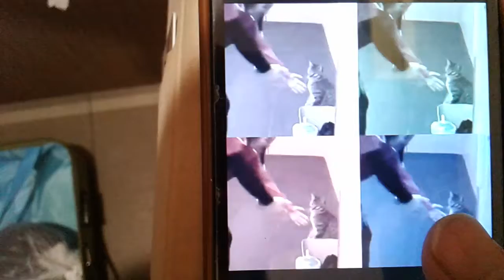Cat🐱🐈who knows how to Hi Five